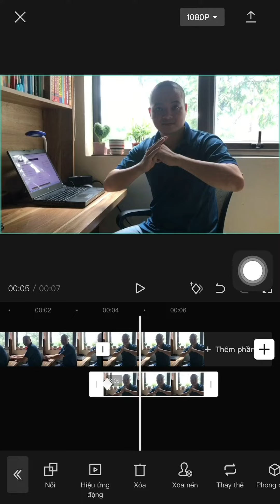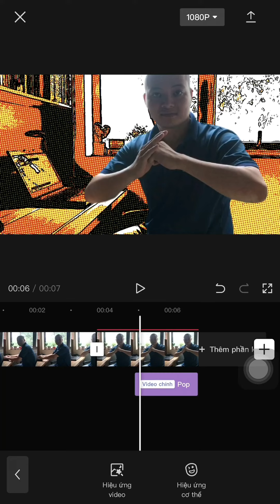GIỚI THIỆU NHẬN VẬT (VER 2) - TỰ HỌC CAPCUT